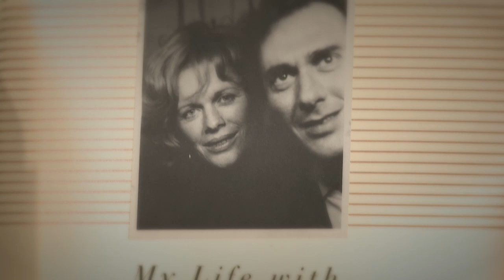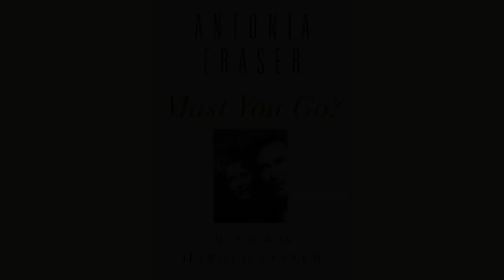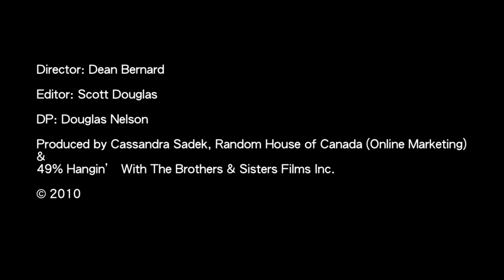Antonia Fraser - Nov. 2, 2010 - Toronto Public Library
Antonia Fraser author of "Must You Go?" in conversation with Globe and Mail columnist and author Ian Brown at The Toronto Public Library's Appel Salon, November 2, 2010.